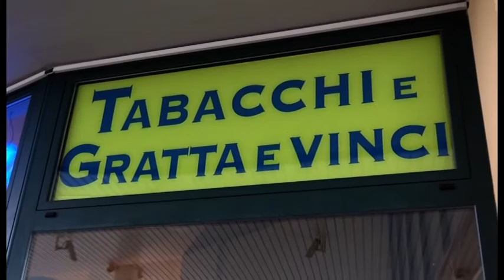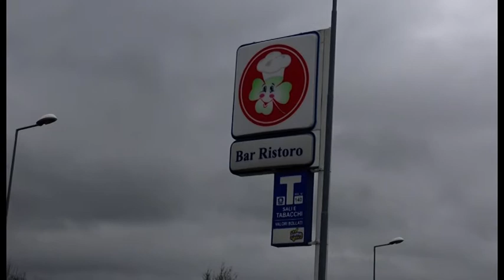Arezzo. La storia di tre giovani imprenditori ai tempi del coronavirus